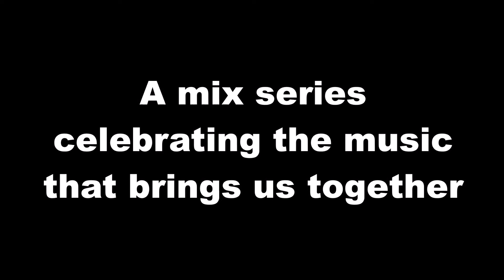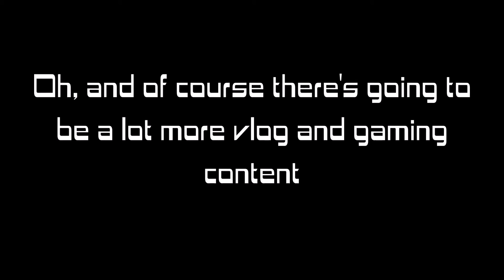2018 Announcements - A BIG YEAR'S AHEAD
2018's going to be a big year!